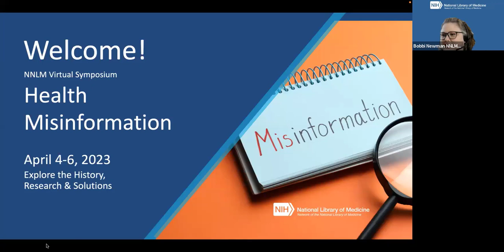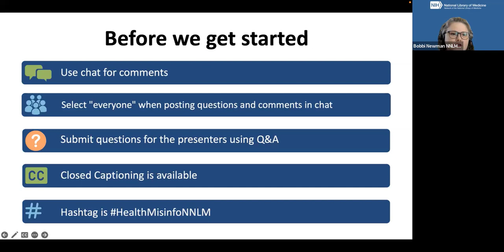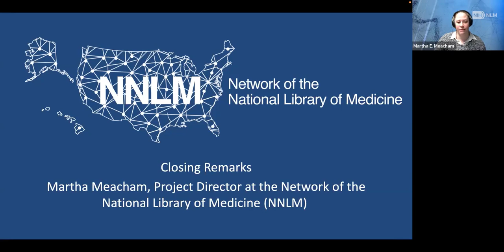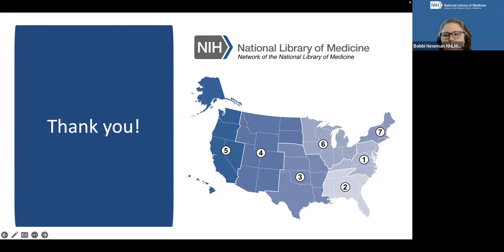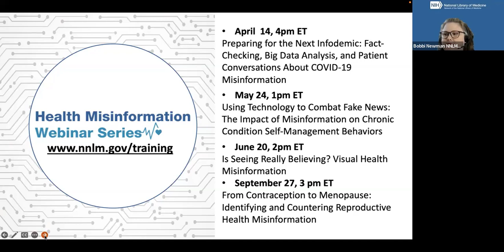NNLM Symposium Closing Remarks from Martha Meacham Project Director at the NNLM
"Closing Remarks from Martha Meacham Project Director at the Network of the National Library of Medicine (NNLM)"